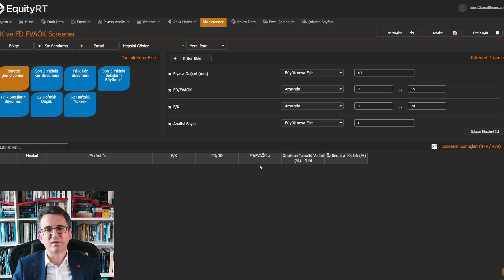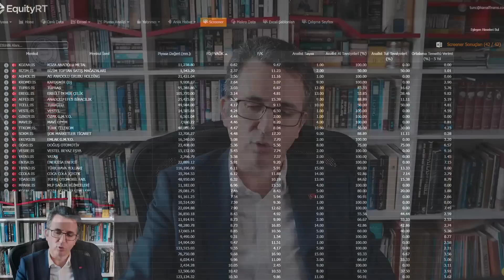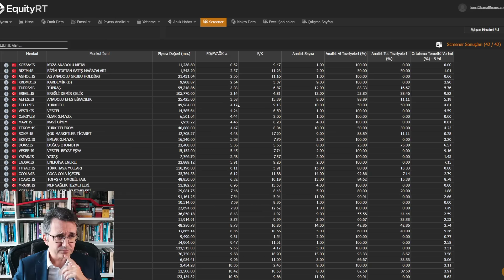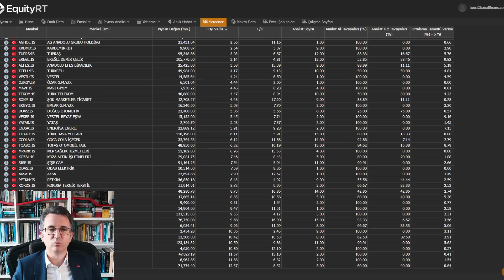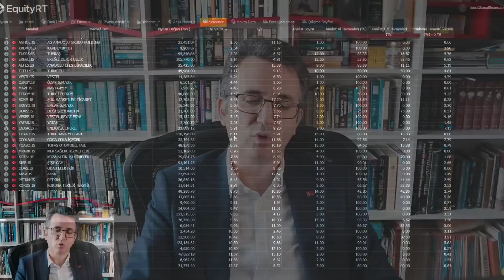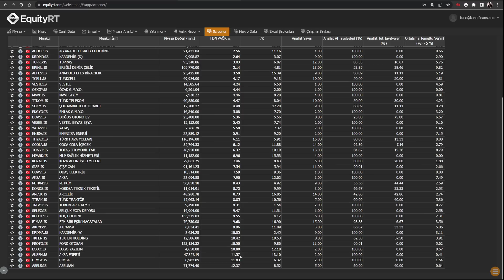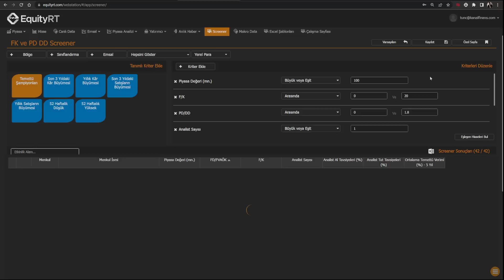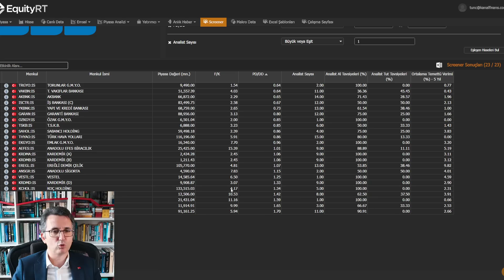Uzun Vadeli Yatırım İçin Cazip Hisseler, Ekim 2022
Uzun vadeli yatırım için cazip hisseler videomdaki hisseler yatırım tavsiyesi değildir. Burada sadece temel analiz değerleme oranlarına göre bu hisselerin ucuz olduğu anlaşılmalıdır. Burada yapılan çalışma analist tavsiyeleri olumlu olan hisselerin arasından değerleme oranlarına göre ucuz ve uzun vadeli yatırım için cazip olanlarının filtre edilmesidir. Sadece bu ayı için değil uzun vade için düşünmek gerekir. Uzun vade bir yıl ve üzeri demektir. 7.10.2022 kapanış değerlerine göre oluşturulmuştur.

Borsada uzun vadeli yatırım için cazip hisseleri bulmak için bu videomuzda EquityRT programını kullandım. Holding, gayrimenkul yatırım ortaklıkları ve bankaları için F/K ve Piyasa Değeri / Defter Değeri oranlarına göre bir filtreleme ve finans dışı şirketler için Firma Değeri / Faiz Vergi Amortisman Öncesi Kâr ve F/K oranlarıyla ayrı bir filtreleme yaptım.

Borsa İstanbul'daki bütün hisselerin F/K, Piyasa Değeri / Defter Değeri ve FD/DVAÖK oranlarını görmek için tıklayın